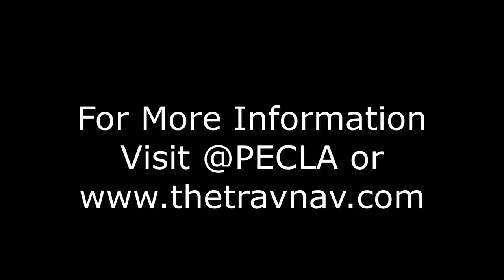Porsche Track: 1.3 Mile Handling Circuit in a Taycan Turbo S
The Porsche Experience Center Los Angeles is an AMAZING afternoon.  I drove the Taycan Turbo S on the driver development track and cannot say enough good things!!! This video on the 1.3 Mile Handling Circuit was a lot of FUN!